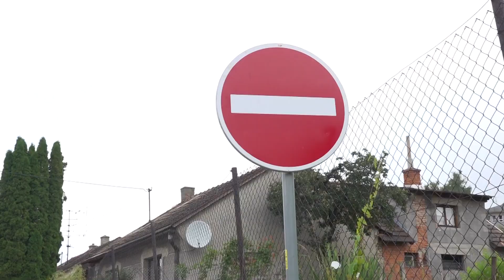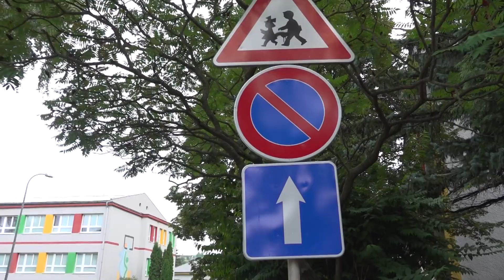Ďalšia jednosmerná cesta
Na Duklianskej ulici v Handlovej sa počas posledných týždňov vystriedalo niekoľko dopravných značiek. Aktuálne je  cesta jednosmerná a tento stav je konečný.